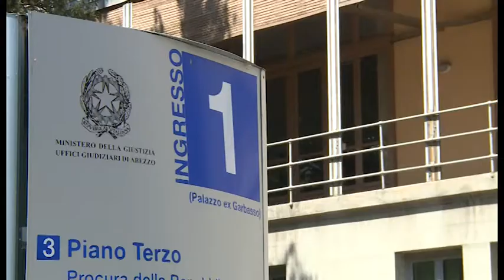Delitto di Katia, Piter Polverini condannato a 16 anni